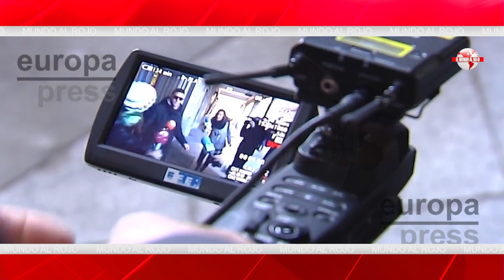💥TREMENDO💥El abogado de La Manada agradece a Montero lograr rebajar la pena a uno de los condenados